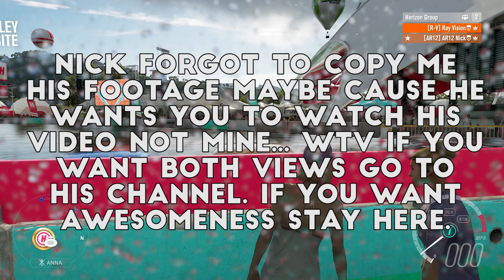Forza Horizon 3: Best Real World Off-Road Car - Ft AR12 Gaming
Today me and Nick from AR12 Gaming are back in Forza Horizon 3, this time we are testing out what are the best real world options for offroad cars that you should get!!!.